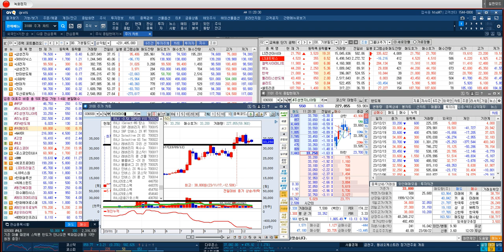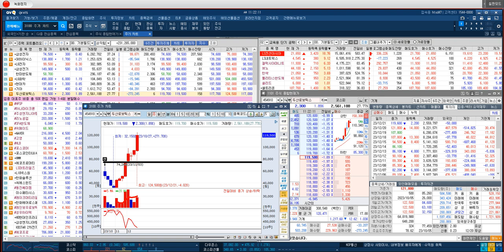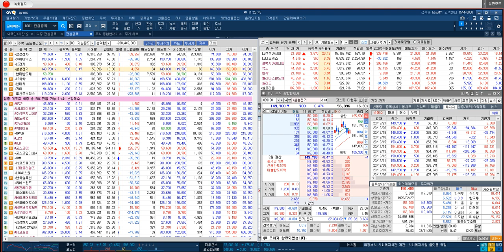[VIP회원 흑장미님 포트폴리오 전략]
♣ 단기 따따블↑두산로보틱스
♣ VIP 회원가입 선착순 15명

▶ 불기둥AI MTS버젼 1개월 제공
▶ 1,100만원 상당 교육VOD 제공

11. 조*규님
10. 최*욱님

◆ 21일 포스코DX 19%↑폭등

◆ 20일 하림↑상한가
◆ 20일 HMM 26%↑폭등
◆ 20일 두산로보틱스 14%↑폭등

◆ 19일 하림↑상한가
◆ 19일 LS머트리얼즈 27%↑폭등
◆ 19일 고영 15%↑폭등

◆ 18일 LS머트리얼즈↑상한가
◆ 18일 에코프로머티 26%↑폭등
◆ 18일 두산로보틱스 16%↑폭등